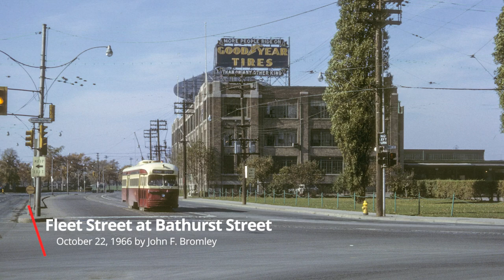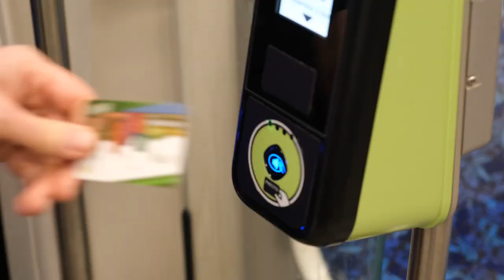Meet the Author: Streetcars and the Shifting Geographies of Toronto with Brian Doucet&Michael Doucet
It's Dr. George Liu behind the camera on a snowy Canadian winter filming this short interview with father and son team authors Dr. Brian Doucet and Dr. Michael Doucet, authors of Streetcars and the Shifting Geographies of Toronto. Brilliant read, well referenced, and written by a deeply knowledgeable duo!